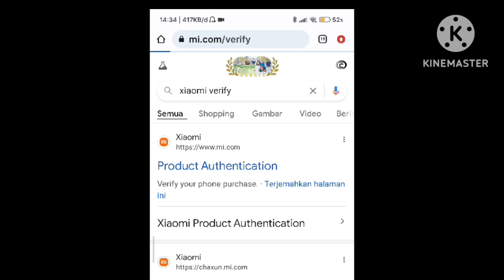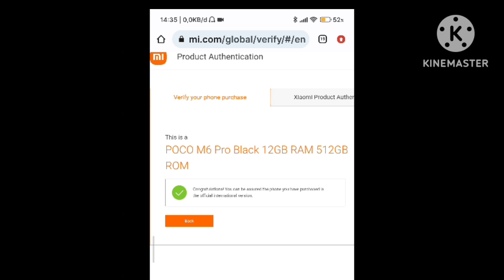Cara cek hp Poco M6, M6 pro, Asli atau palsu | cek di situs resmi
Mau Poco M6 atau M6 Pro asli? Jangan sampai salah pilih! Video ini bakal kasih kamu cara jitu buat bedain HP Poco asli dan palsu. Kita akan tunjukin cara cek IMEI di situs resmi Xiaomi, cek fisik HP, dan beberapa tips tambahan buat kamu. Dijamin setelah nonton ini, kamu bisa beli Poco dengan lebih yakin!